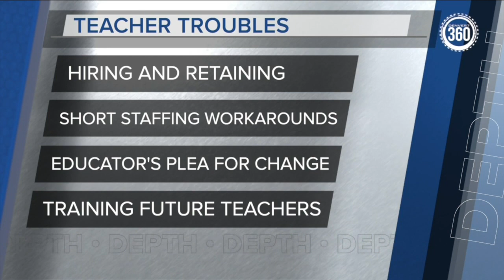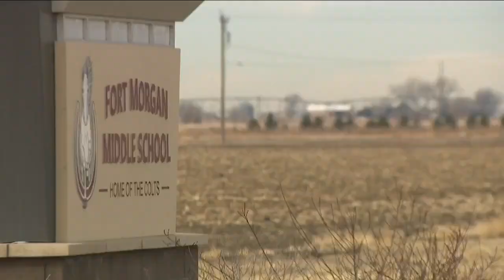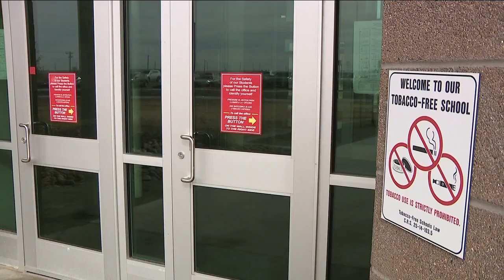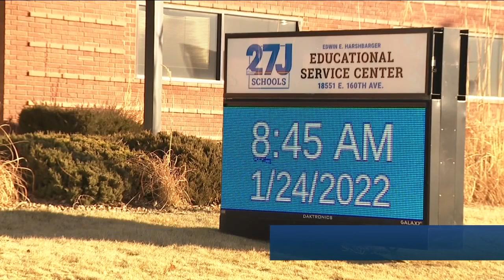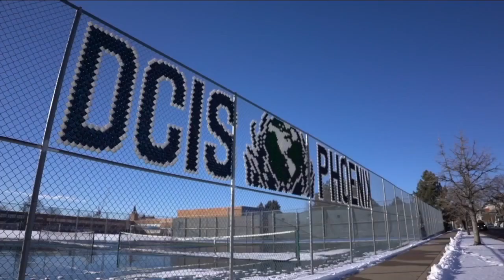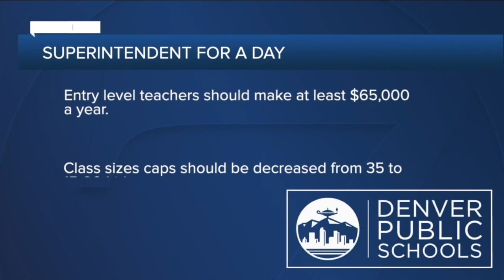In-Depth: Teacher troubles and how they're impacting Colorado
The burnout is real for Colorado teachers after two years working through the pandemic. We take a Denver7 360 In-Depth look at what teachers continue to face and what they say needs to change.